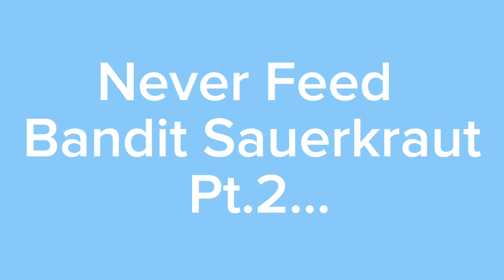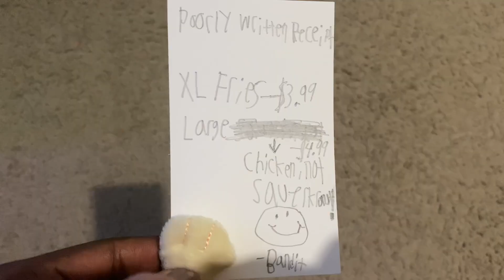Never Feed Bandit Sauerkraut Pt.2… (Bluey Skit)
i haven’t made a Bluey skit in more than ten days…